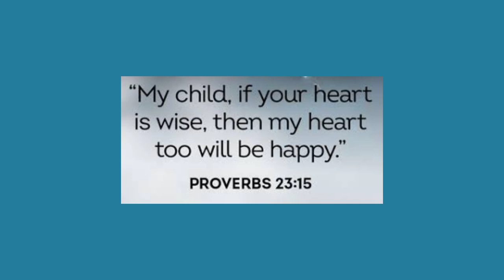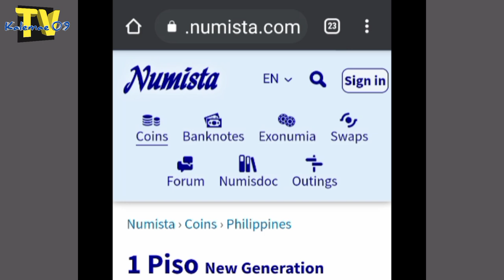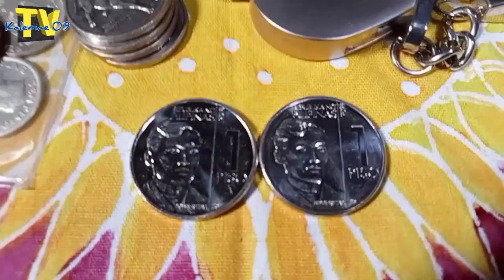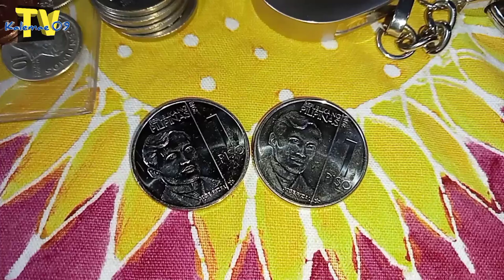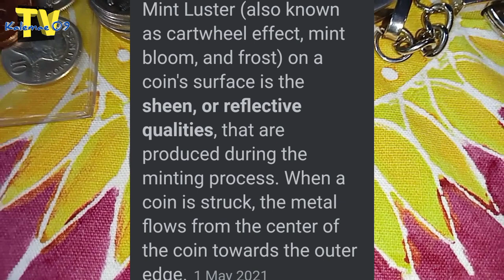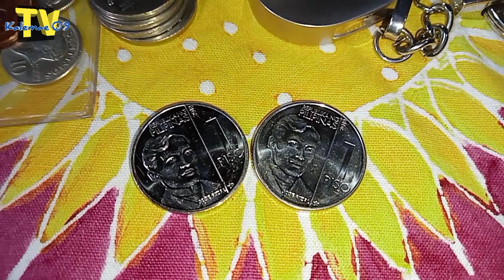Cartwheel effect sa 1 piso 2018 (NGC) coin | KAALAMAN